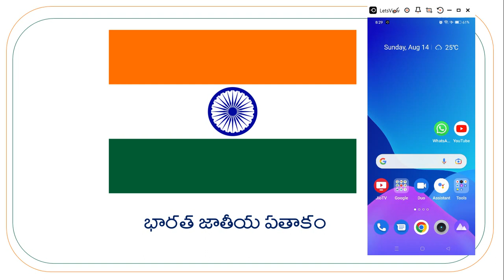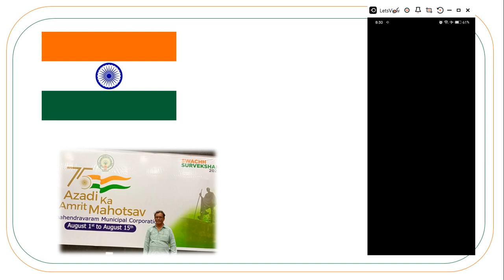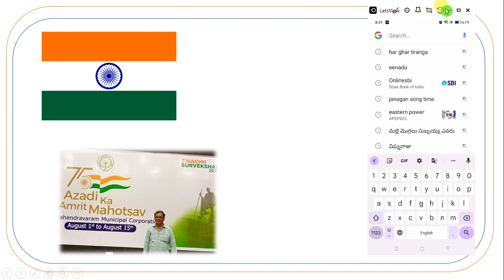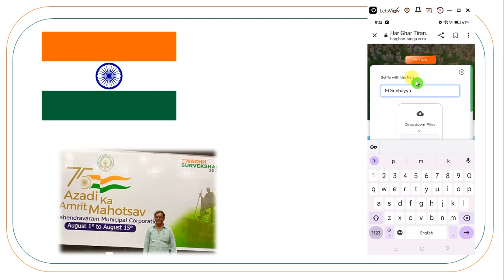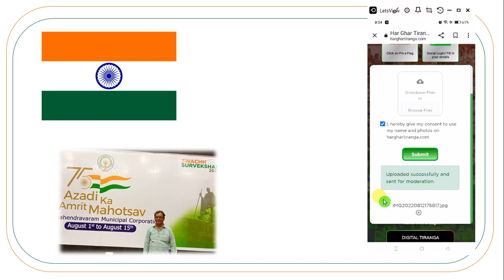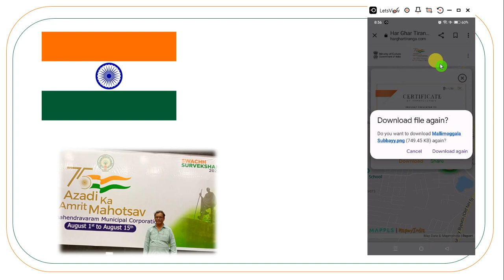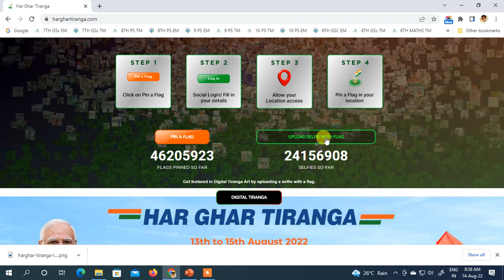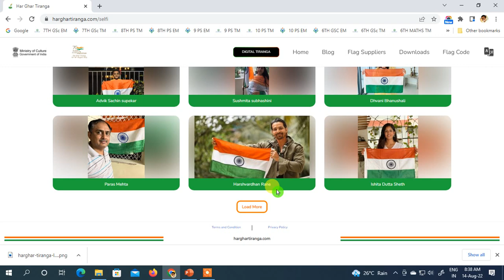HarGhar Tiranga Certificate download? జెండాతోఫోటో అప్ లోడ్ చేసి సర్టిఫికెట్ ఎలా డౌన్ లోడ్ చేసుకోవాలి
జాతీయ జెండాతో సెల్ఫీ తీసుకున్నారా? మీ ఇళ్లపై జాతీయ జెండా ఎగురవేసారా?  మీకు భారత ప్రభుత్వపరంగా మీ పేరు మీద సర్టిఫికెట్ వస్తుంది. ఫోటో ఎలా అప్ లోడ్ చేయాలి? ఎలా సర్టిఫికెట్ పొందాలో ఈ వీడియోలో వివరించడం జరిగింది. ఈ వీడియో మీ మిత్రులకు కూడా షేర్ చెయ్యండి
azadi ka amrut mahostav